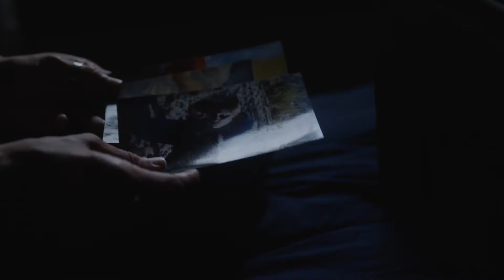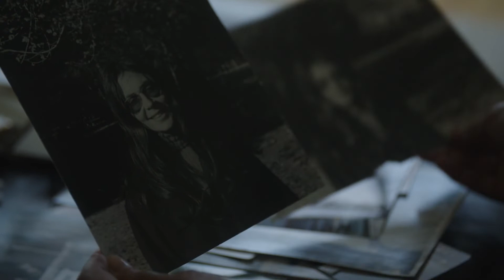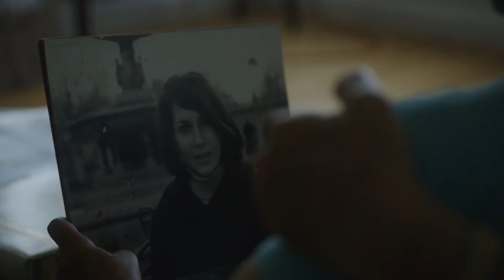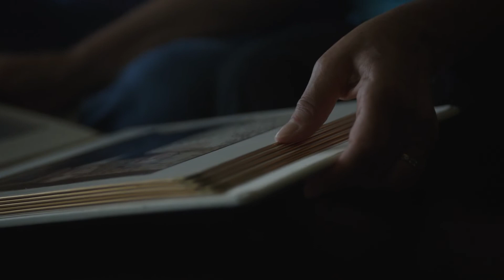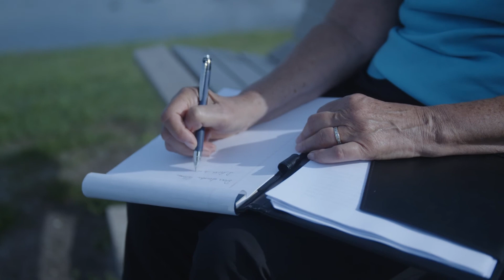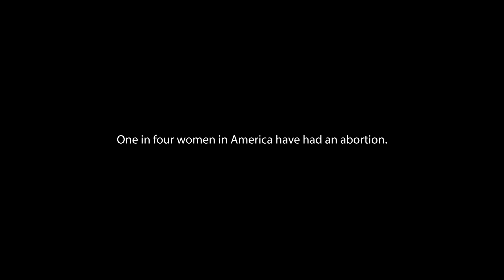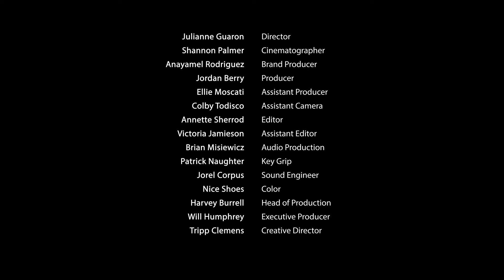Stigma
No matter your politics or position, listen to their stories with a sympathetic ear.